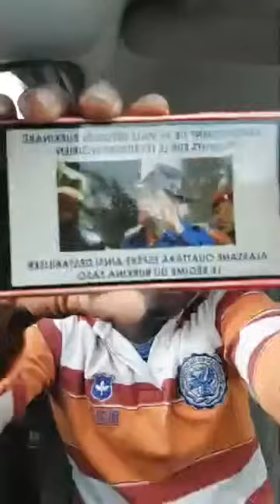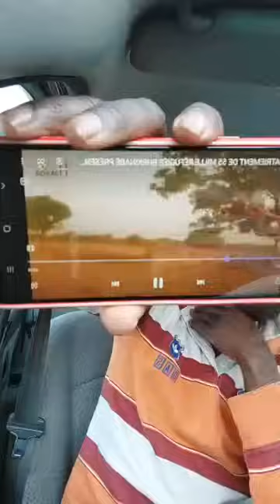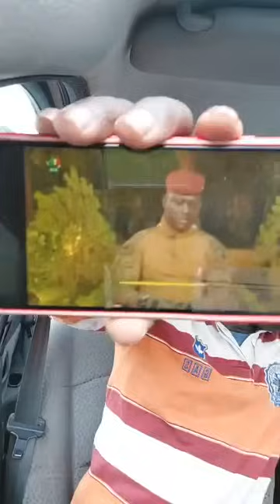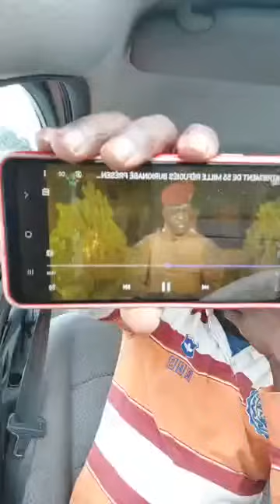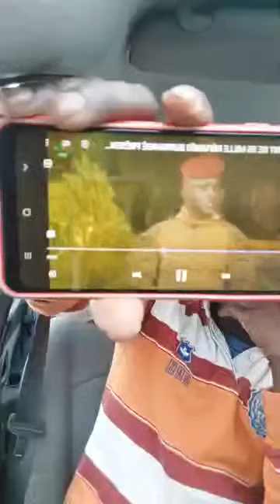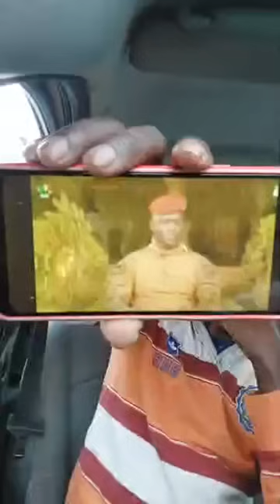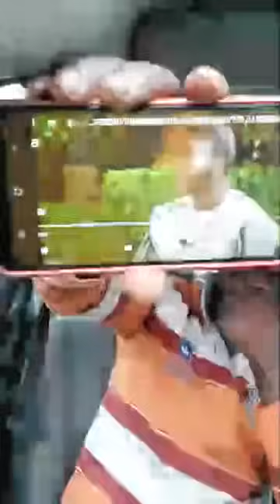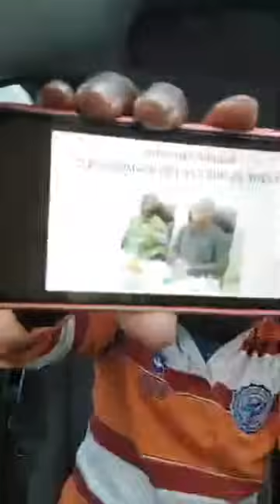L'ARMÉE AMÉRICAINE VISE LA CÔTE D'IVOIRE LE Burkina F LA CÔTE D'IVOIRE ENTEND RAPATRIER 55.000 RÉF..